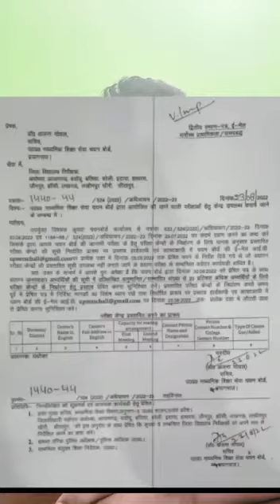TGT/PGT संभावित परीक्षा तिथि..?? आयोग ने बताई संभावित तिथि